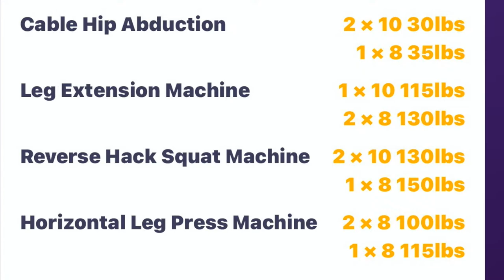A Week In My Life at UNCP: Sunday | Day 1 | January 2022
Enjoy a week in my life at UNCP as a student athlete, journalist for the Pine Needle and student employee for my Campus Gym.

UNCP, Student Life, 2022, University of North Carolina at Pembroke, vlog, college vlog, college, university